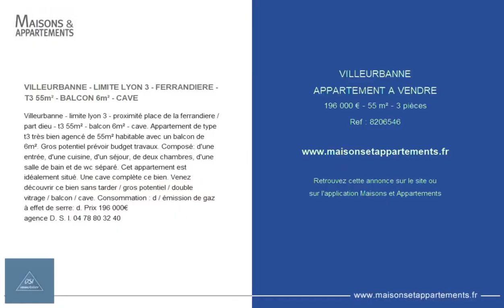VILLEURBANNE - APPARTEMENT A VENDRE - 196 000 € - 55 m² - 3 pièce(s)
Référence : 8206546

VILLEURBANNE - LIMITE LYON 3 - FERRANDIERE - T3 55m² - BALCON 6m² - CAVE

Villeurbanne - limite lyon 3 - proximité place de la ferrandiere / part dieu - t3 55m² - balcon 6m² - cave. Appartement de type t3 très bien agencé de 55m² habitable avec un balcon de 6m². Gros potentiel prévoir budget travaux. Composé: d'une entrée, d'une cuisine, d'un séjour, de deux chambres, d'une salle de bain et de wc séparé. Cet appartement est idéalement situé. Une cave complète ce bien. Venez découvrir ce bien sans tarder / gros potentiel / double vitrage / balcon / cave. Consommation : d / émission de gaz à effet de serre: d. Prix 196 000€
agence D. S. I.

Cette annonce vous est proposée par l'agence DIRECT SERVICE IMMOBILIER

|2786341|